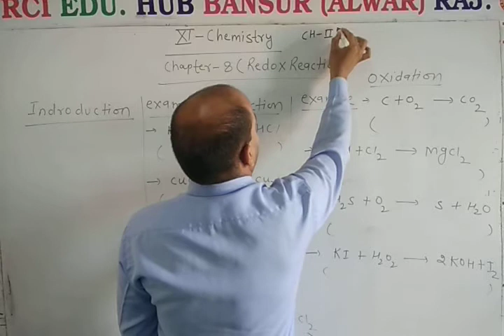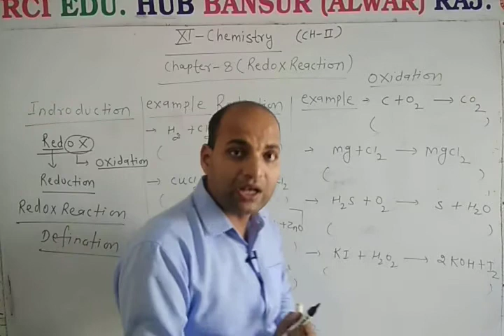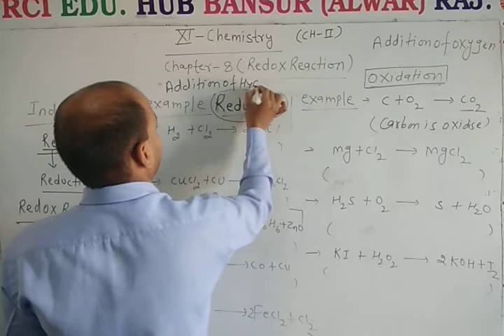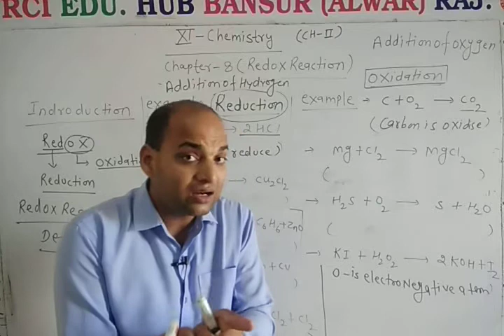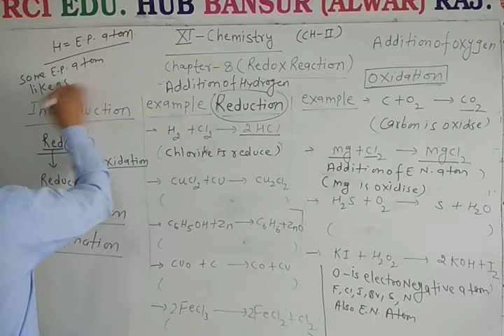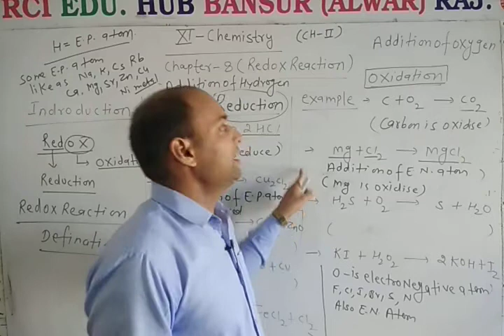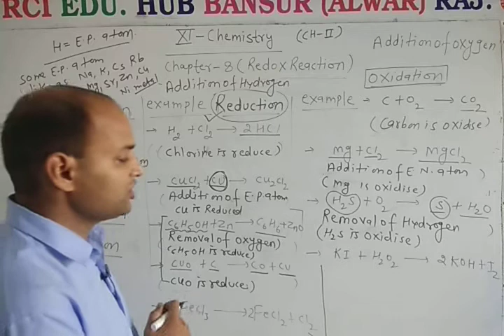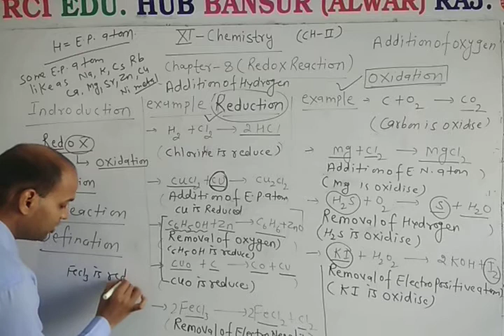11 EM Chem Chapter 8 redox reactions part A